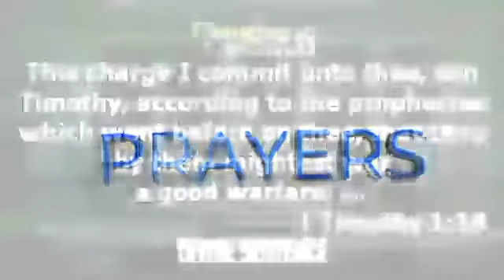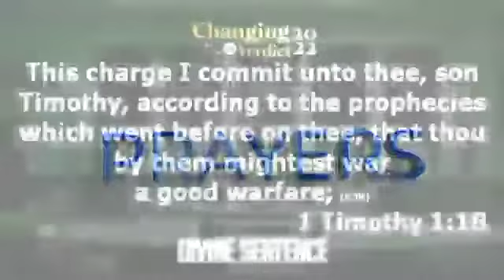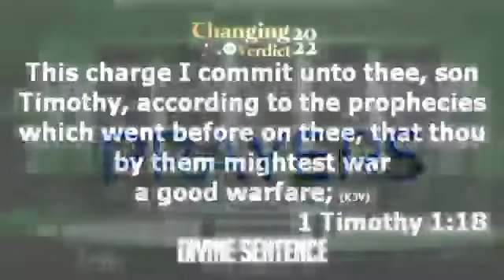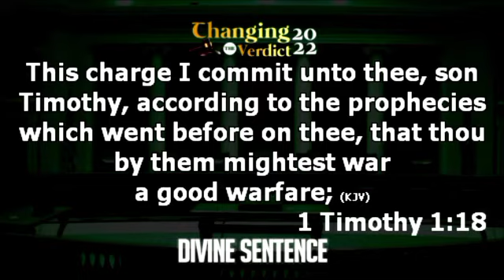3 HOURS INTENSIVE NIGHT PRAYERS || Pastor Innocent Eleke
PRAY ALONG!!!

PGMI MEDIA
January 26th, 2022.
PROVINCE OF GRACE MINISTRIES INT'L
➤Video original and produced exclusively by PGMI MEDIA
➤Speaker: Pastor Innocent Eleke

You can download free unlimited audio messages of Pastor Innocent Eleke from our Telegram Channel

Our purpose, when making these videos, is to contribute our quota to the body of Christ by making Jesus known and sharing his word undiluted.

WHO WE ARE:
Province of Grace Ministries (PGM) also known as The Program of God was founded on May 17, 2017, by the Lord Jesus through His servants, Rev. Innocent & Dr. Nnenna Elendu Eleke.
PGM began with its first service held at the Engineering Annex, the University of Nigeria Nsukka on the 21st of May, 2017.
It later moved to its church auditorium located at Odim gate, UNN - Ajuona Obukpa in Nsukka, Enugu State.

Church services (First/Second) hold every Sunday by 7:30 am/10:00 am with a
midweek service (Word Encounter) on Wednesdays by 5:00 p.m.
PGM holds it prayer meetings every Saturday morning by 6:00 a.m.

Province of Grace Ministries is a house of generals where leaders are raised for all spheres of influence. Other special service bring transformation to many lives!

PGM ... giving you rest on every side.

OUR MANDATE:
To raise men/women who will strategically occupy and establish the kingdom of God in their spheres of influence.
We create videos that only convey God's word for the season.

PGMI MESSAGES 2021
Province of Grace Ministries Int'l 2021
Pastor Innocent Eleke live
Pastor Innocent Eleke 2021
Pastor Innocent Eleke messages 2021
Pastor Innocent Eleke messages
Pastor Innocent Eleke new sermons
Message for the Body of Christ 2021
University of Nigeria, Nsukka
UNN